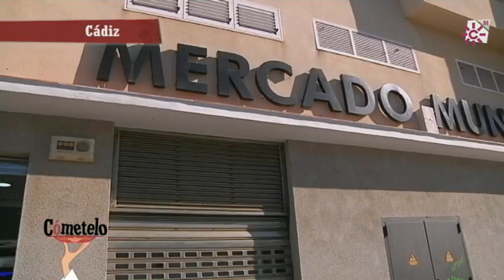Mercado Municipal Virgen del Rosario. Cádiz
En el Mercado Virgen del Rosario se reagrupan los puestos minoristas de los antiguos mercados de San Severiano y de La Merced. En el recinto se reparten un total de 40 puestos, de actividades diversas. En el exterior del edificio tres locales anexos al mercado, dispensan encurtidos, frutos secos y bazar. Desde su inauguración el Mercado Virgen del Rosario, se ha convertido en un referente del comercio de Puerta Tierra. La limpieza y comodidad del recinto, la calidad, la variedad de sus productos y el trato agradable y personalizado de los detallistas al público, conviven en armonía en un mercado tradicional y moderno al mismo tiempo.